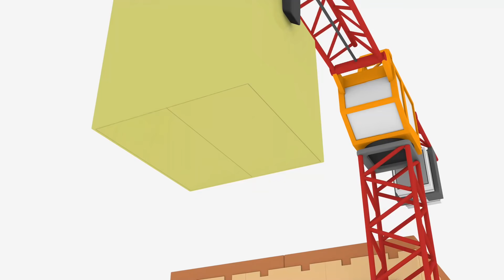Машина и свинка Пеппа. Видео для детей с игрушками. Давай почитаем с Машей Капуки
🌟 Игры в машинки для детей. Свинка Пеппа и Маша Капуки - видео для детей "Давай почитаем" на Капуки Кануки.
Свинка Пеппа и её братик Джордж приехали к Маше Капуки Кануки на машине. Ух ты, в кузове машины лежат кубики с буквами, неужели Пеппа сможет их прочитать? Свинка Пеппа и Джордж хотят на детскую площадку, но для этого нужно прочитать что написано на кубиках! А еще на машине Peppa Pig закончился Бензин! Хорошо что у Маши Капуки есть бензовоз! А еще Маша Капуки приготовила сюрприз для свинки Пеппы! Смотри наше видео для детей на Капуки Кануки.